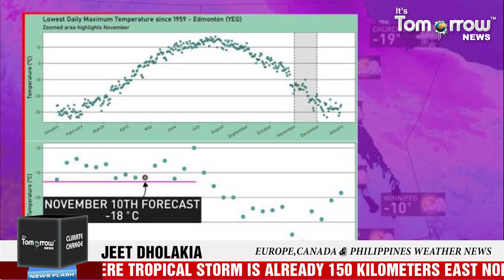Europe braces for more snowfall, Alberta to be colder than Antarctica, severe Tropical storm Ramon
Heavy snowfall and thick cloud will move across Europe this week as temperatures drop below freezing. Snowfall is expected across Europe this week as temperatures drop below freezing. There will also be a thick cloud moving across the continent from the west.

Meanwhile, Alberta is going to be even colder than Antarctica and the North Pole this weekend as temperatures drop to -30 C with wind-chill values. Earlier today, Environment Canada issued several winter storm and snowfall warnings for various parts of the province.

Only hours away from landfall, Severe Tropical Storm Ramon intensified again on Monday evening, November 18. In a bulletin issued 8 pm on Monday, the Philippine Atmospheric, Geophysical, and Astronomical Services Administration said Ramon now has maximum winds of 110 kilometers per hour from the previous 100 km/h and gustiness of up to 135 km/h from the previous 125 km/h.